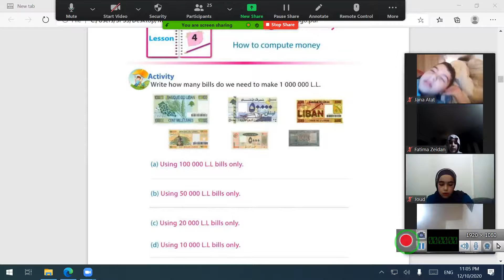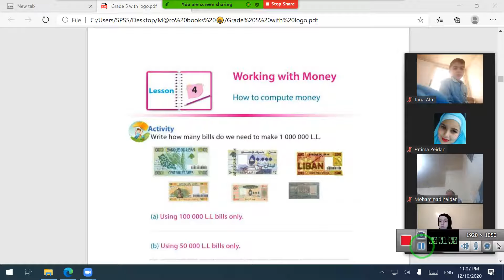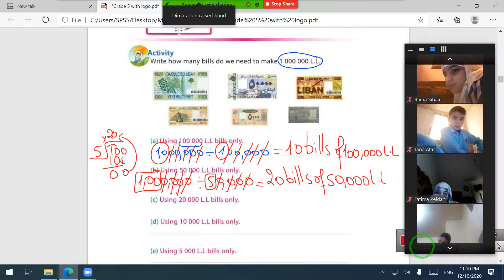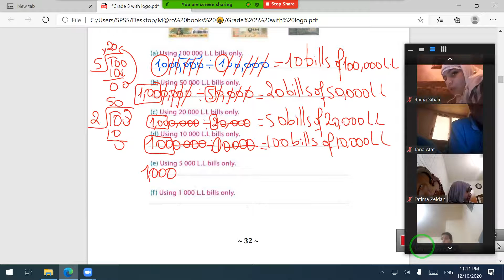work with money